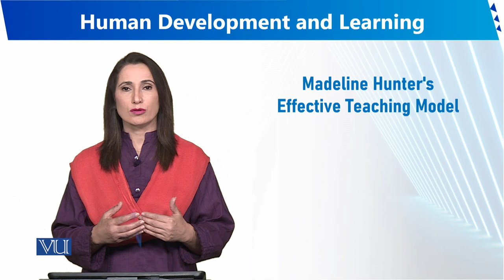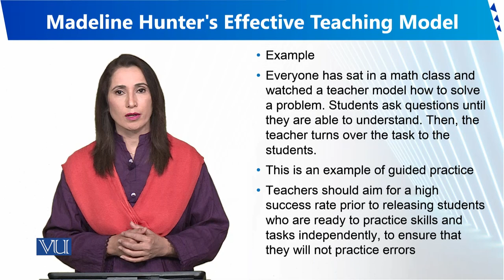Madeline Hunter's Effective Teaching Model | Human Development and Learning | EDU302_Topic233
Topic233 - Madeline Hunter's Effective Teaching Model
By Dr. Sumaira Rashid